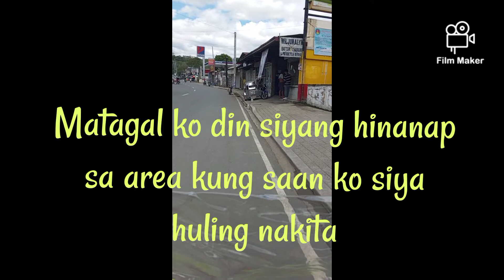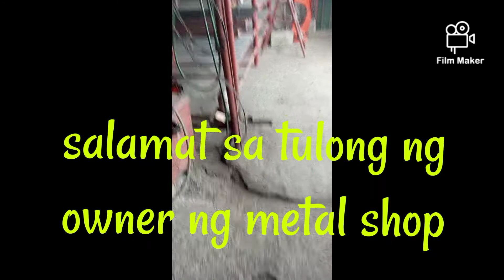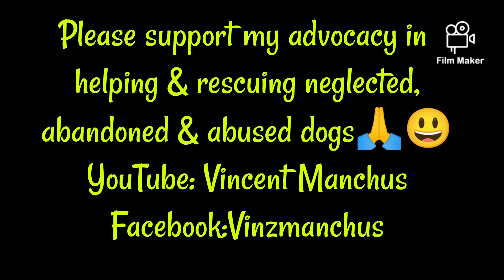galis ng aso,paano gamutin?